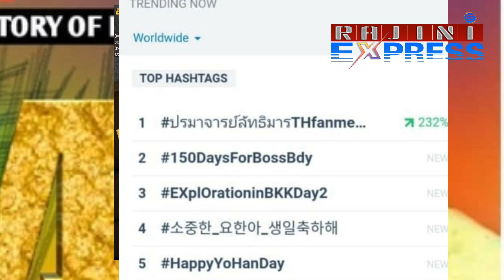ಟ್ವಿಟರ್ ಲೀ ಟ್ರೆಂಡ್ ಆಯ್ತು ಡಿ ಬಾಸ್ ಬರ್ತ್ಡೇ ಮುನ್ನಾ| Dboss birthday tweet Twitter trend|Rajini express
ಟ್ವಿಟರ್ ಲೀ ಟ್ರೆಂಡ್ ಆಯ್ತು  ಡಿ ಬಾಸ್ ಬರ್ತ್ಡೇ ಮುನ್ನಾ| Dboss birthday tweet Twitter trend|Rajiniexpress